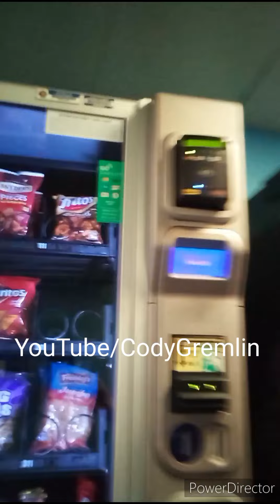🔥 CUSSING OUT A VENDING MACHINE FOR EXPENSIVE PRICES!! INFLATION SUCKS!! DISSING THIS SH*T FR 💯🤣